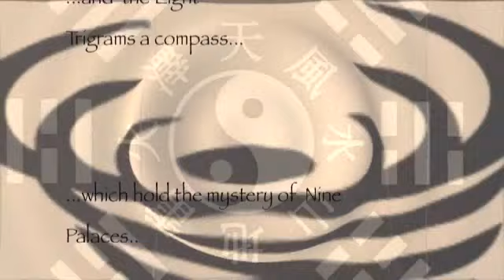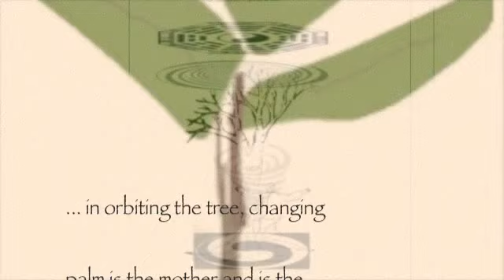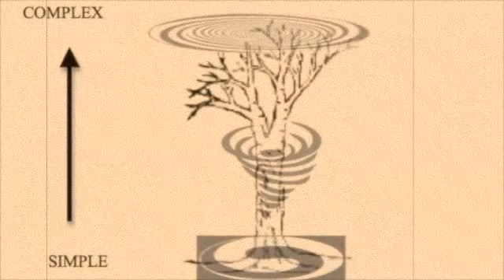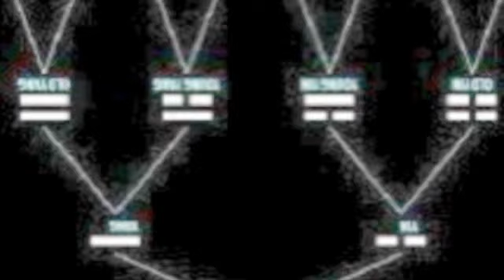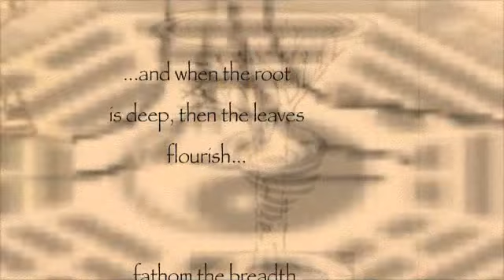The Tree Rotation Diagram part 1, Translation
Tree Orbiting Diagram is fundamental to understanding the eight trigram relationship to Baguazhang practice.. It is also the commentary and image often cited in reference to  the Space/Time continuum..as analyzed in Part Two..